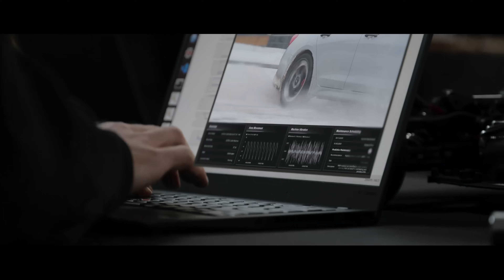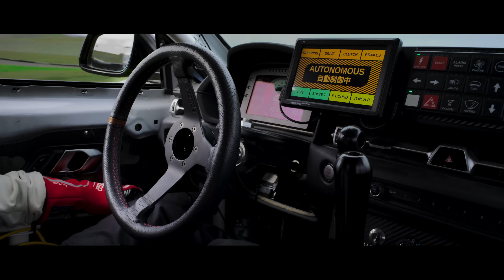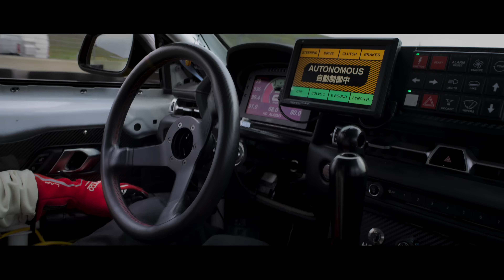Toyota Accomplishes World's First Autonomous Drift With Self-Driving GR Gupra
Autonomous driving just became rad, as the Toyota Research Institute today revealed that it has successfully managed to program a vehicle to drift around obstacles on a closed track on its own.

The world-first autonomous drift may sound like a publicity stunt, but Toyota is actually taking it very seriously. The vehicle combines a lot of very advanced technology, including TRI's Nonlinear Model Predictive Control, to operate a vehicle beyond the limits of control.